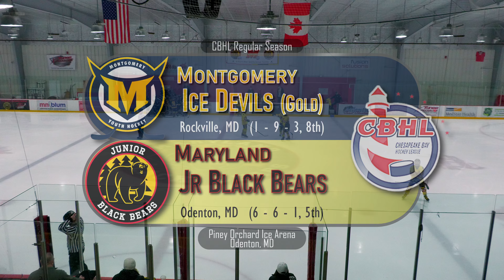[23-24] Montgomery Ice Devils (Gold) vs MDJBB (CBHL)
Montgomery Ice Devils (Gold) vs Maryland Jr. Black Bears (12U White)
Piney Orchard Ice Arena - February 4, 2024

0:00 Pre-game
2:15 1st Period
23:15 2nd Period
44:50 3rd Period